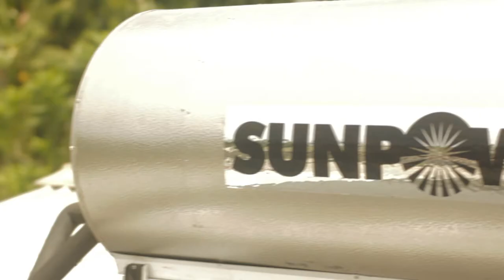Sunpower Eggonomics winner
Eggonomics TV show continues,with the assistance of Sunpower to give back to the barbadian public.
We are for REAL.